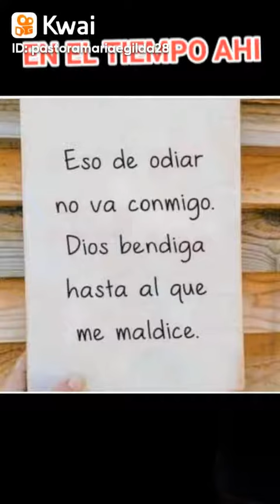ESO DE ODIAR